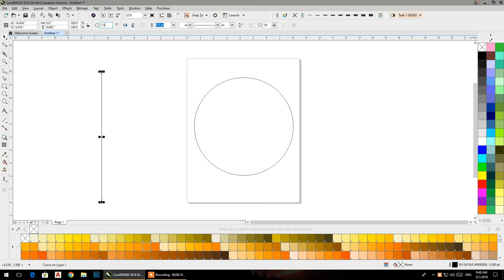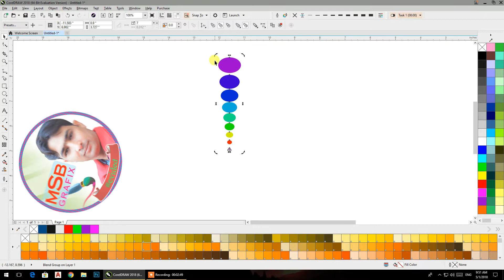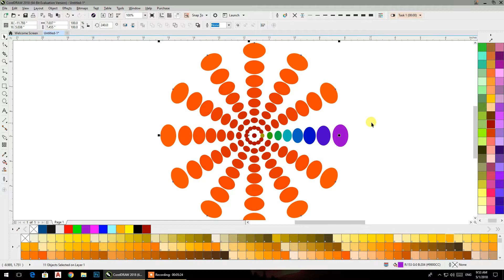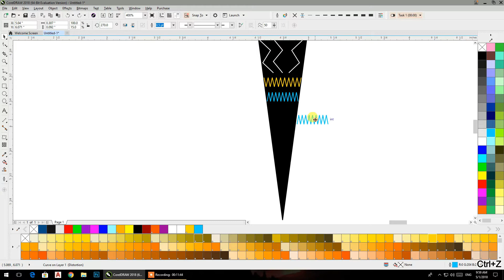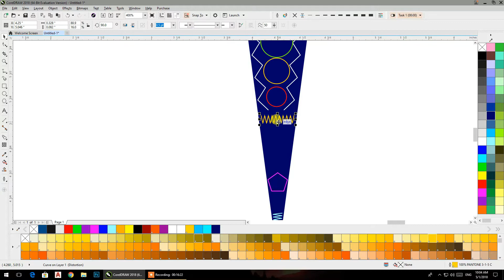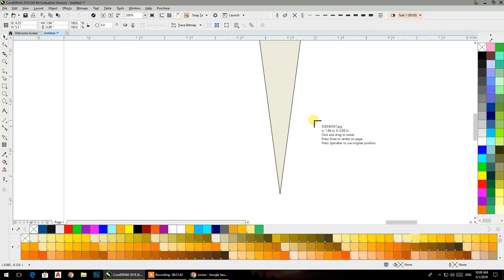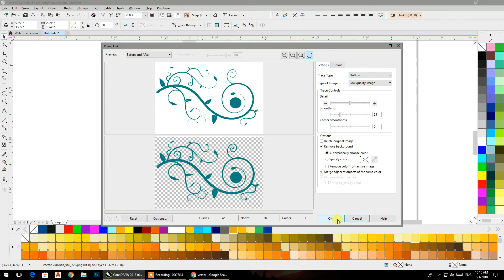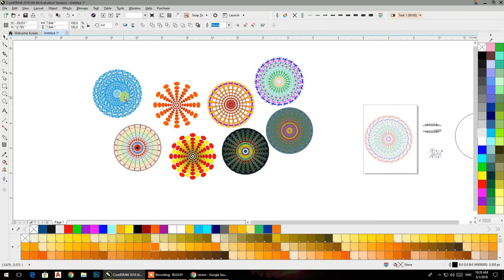CorelDraw Tutorials | How to design mandala 2?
if you have any Problem or any Question, please comment